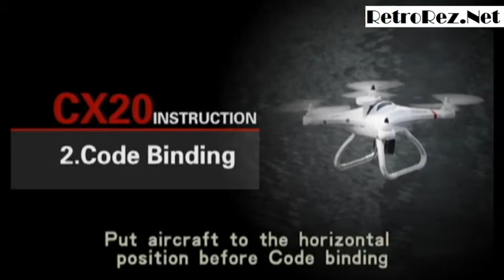Cheerson CX-20 Quadcopter - RetroRez.Net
Cheerson CX-20 Auto-pathfinder Quadcopter flies at up to 10 meters per second! Equipped with GPS hold, Auto return, and it has a 300 meter remote distance! Auto Pathfinder functions and a fly time of up to 15 minutes keep you soaring high!